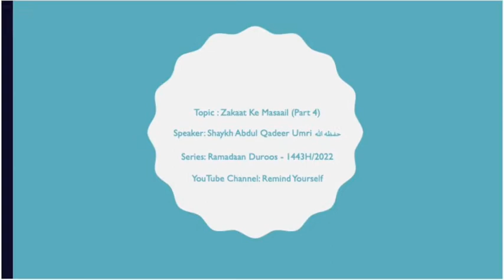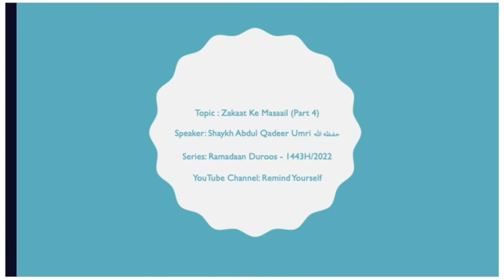Zakaat Ke Masaail Part 4 |Shaykh Abdul Qadeer Umri حفظه الله | Ramadaan Duroos